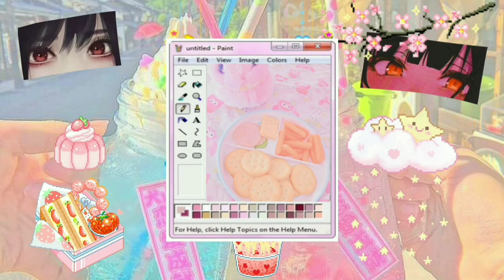🌼 anime eyes ❝𝐖𝐎𝐖,𝐘𝐎𝐔 𝐇𝐀𝐕𝐄 𝐀𝐍𝐈𝐌𝐄 𝐄𝐘𝐄𝐒❞ 🐛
▶︎ 𝗩𝗶𝗲𝘄 𝗩𝗶𝗱𝗲𝗼

𝙨𝙝𝙤𝙤𝙯𝙞𝙚'𝙨 𝙡𝙖𝙗

welcome to my lab🔬!

hii !! okay but your eyes tho..😩

🌷 𝐁𝐄𝐍𝐄𝐅𝐈𝐓𝐒 :

✧have anime-like eyes
✧eyes are extremely identical to an anime character's eyes
✧eyes are extremely identical to a ball jointed doll's eyes
¬eyes are
+big
+huge
+massive
+gigantic
+humongous
+large
+wide
+glittery
+sparkly
+1000 mm
✧eyes expand to 1000 mm every time you breathe and blink
✧have chubby, puffy and cute aegyo sal (if desired only)
✧have chubby, puffy and cute tearbags (desired only)
✧love yourself ♡

💮 𝐌𝐈𝐍𝐈 𝐁𝐎𝐎𝐒𝐓𝐄𝐑 :

↘accept all of the affirmations
↘clear of all subconscious and unconscious blockage
↘are fully open to all of the affirmations
↘you are seeing results instantly
↘you are getting your results at this very moment
↘you are getting permanent results
↘you are getting your desired results
↘this subliminal is extremely powerful
↘this subliminal is giving you instant results
↘relaxed and fully open to this subliminal
↘all of the results are completely permanent
↘at this moment you are manifesting your most desired thing
↘feel the subliminal getting stronger and stronger with each listen
↘you are manifesting your results everytime you blink
↘this is the most powerful subliminal in all eternity
↘this is the strongest subliminal on earth
↘this subliminal is giving you your results ×10000000 times faster
↘can feel the affirmations traveling to your DNA safely
↘listening to this once is like listening to the most powerful subliminal 100000 times
↘This subliminal is boosting your results in this instance
↘welcome miracles in your life
↘only welcome positive energy in your life

🗒✏️𝐍𝐎𝐓𝐄𝐒 :

╰┈➤ I use "i/my" in affirmations :)
╰┈➤ earphones/headphones are optional but highly recommended
╰┈➤ listening once is okay but i recommend to listen to this for at least 3 times :)
╰┈➤ i DO NOT put any negative affirmations in my subs !
╰┈➤ comment if you have any results !
╰┈➤ the affirmations are not layered
╰┈➤ the affirmations are sped up and repeated
╰┈➤ lastly, love yourself ♡

🌱 𝐈𝐍𝐅𝐎 𝐀𝐁𝐎𝐔𝐓 𝐌𝐄 :

☻ 0'7 liner
☻ she/her
☻ i am asian
☻ potterhead

♡𝘽𝙚𝙡𝙞𝙚𝙫𝙚
(っ◔◡◔)っ here's a hug :)